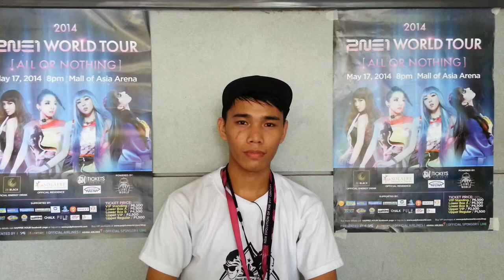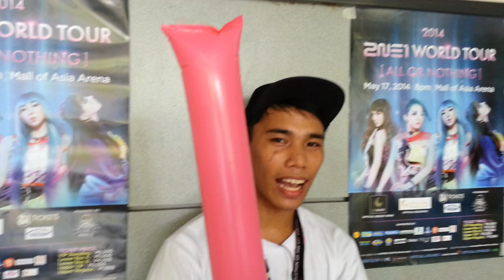Tutorial on How to Use the Led Clapper for AON